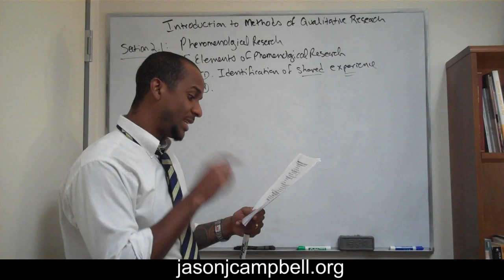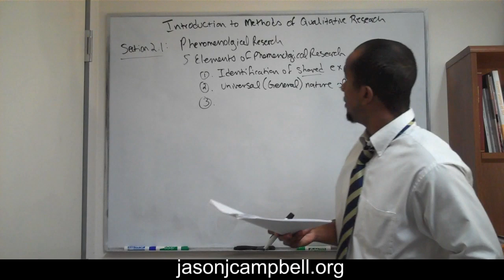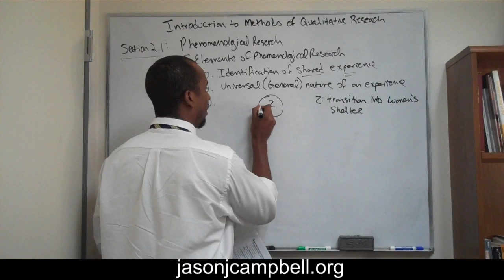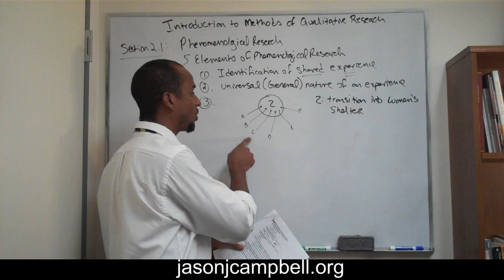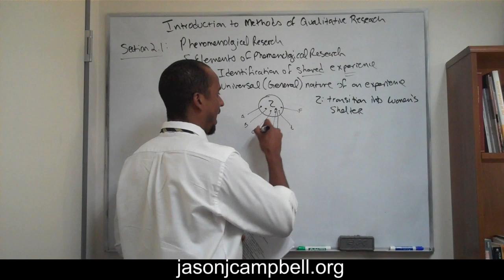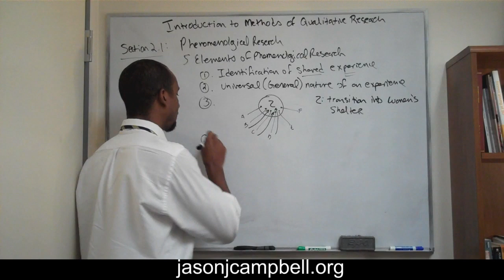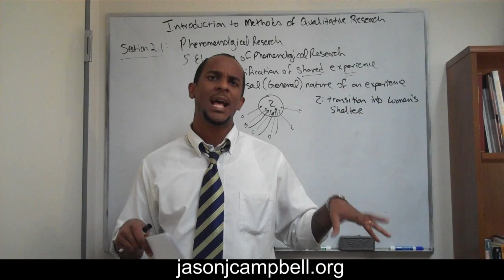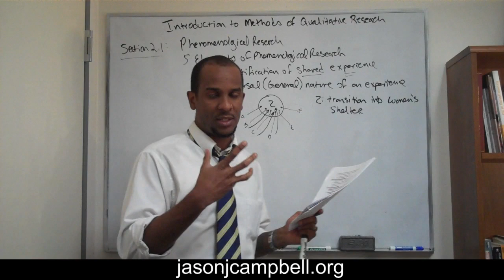12. Introduction to Methods of Qualitative Research Phenomenological Research